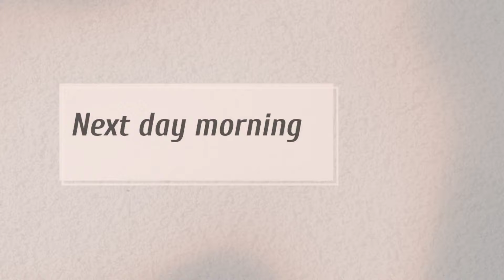Another tournament..Another cup....just NARKLOKWASI things Winner Of NPL-2022 Final Match Vlog-27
Hello Guys .Welcome in our new video .In this video we are playing our finals of NPL-2022 Biggest Cricket Tournament in Nit Agartala
winner: NARKLOKWASI

Still you have any doubt regarding college campus or admission procedure .you can drop a comment here 👇

Edit by  - Rahul kumawat & Pulkit Saini

Music From
Title: Happy New Year
Artist: Nekzlo
Length: 02:39